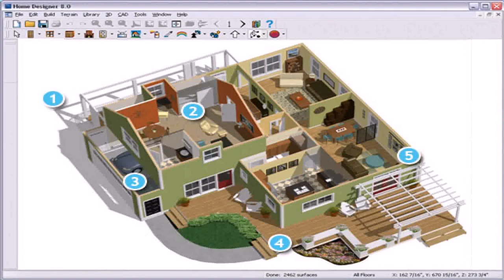Interior Design Of Small House In India